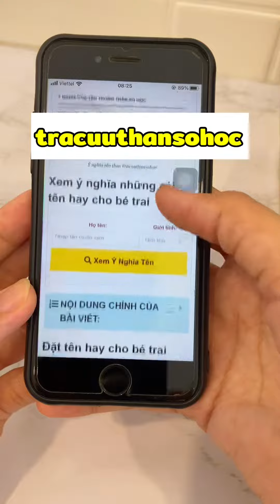Cách làm đào ngâm - trà đào đơn giản tại nhà, ngâm 1 ngày là ăn được | Huyền mê nấu mê ăn